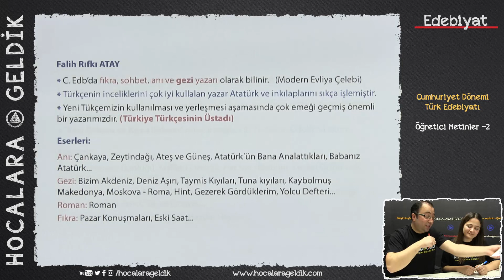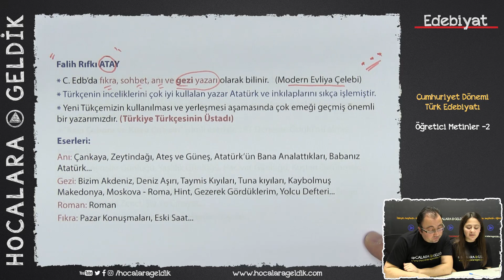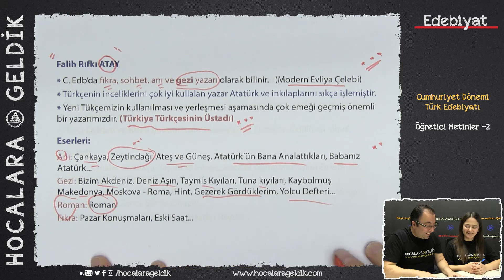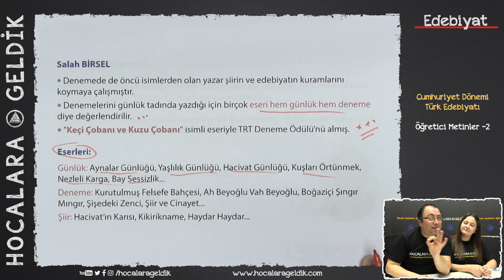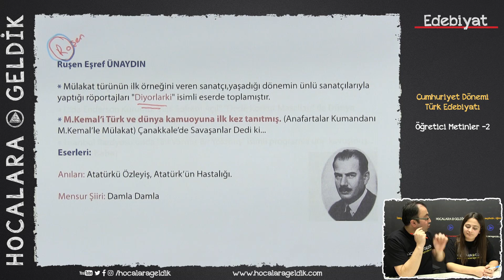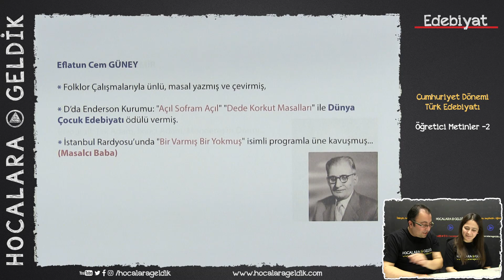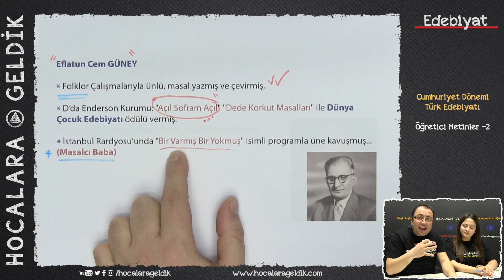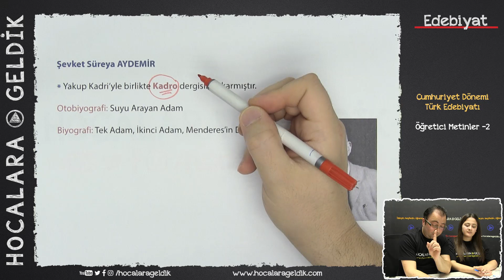Cumhuriyet Dönemi Türk Edebiyatı - Öğretici Metinler -2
AYT(YKS) EDEBİYAT